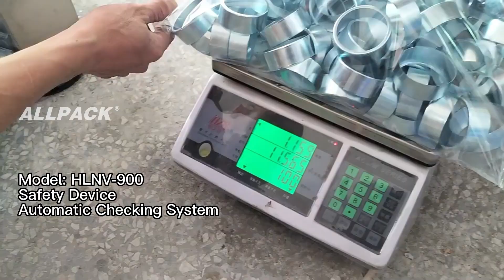How to choose the right weighing packaging machine?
Allpack HLNV-900 automatic weighing packaging machine is a vertical automatic packing machine, using intelligent optical tracking logo accurate positioning can be done automatically bag, measuring, filling, sealing, cutting, product output actions, and a series of actions. The machine has an elegant appearance, making precise, accurate metering, packaging and efficient, user-friendly design, smooth moving line, reliable performance, simple operation, and easy maintenance. The machine is easy to operate, adopts advanced PLC, mates, with a touch screen and electric control system, the man-machine interface is and friendly.